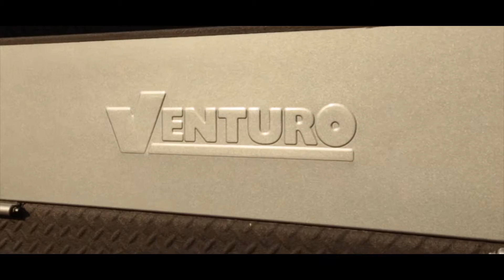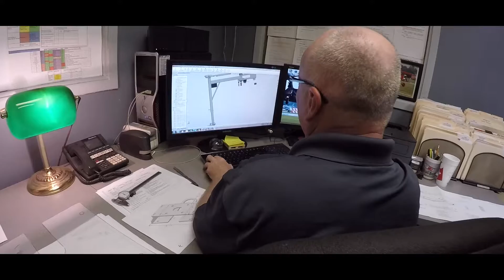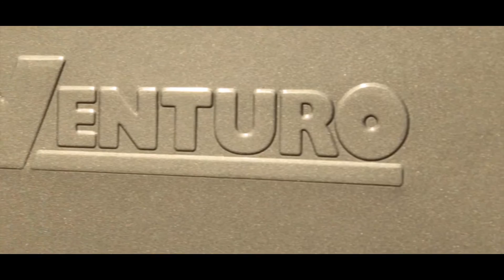Venco Venturo Company Showcase. Company history, passion and cuture.